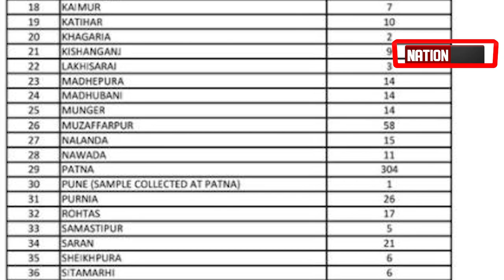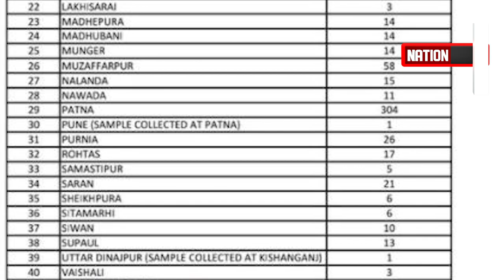जानिए बिहार में क्या है कोरोना की स्थिति, देखें वीडियो....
@nationnews1066 जानिए बिहार में क्या है कोरोना की स्थिति, देखें वीडियो.
nationnews nationreview latestnews CORONA CORONAVIRUS COVID19 कोरोनवायरस बिहारस्वास्थ्यविभाग BIHARHEATLTHDEPARTMENT topnews breakingnews latestbiharnews latestupdate biharelection2020 biharassembalyelection biharchunav2020 biharvidhansabhachunav2020 biharpolitics biharpoliticalnews biharpoliticsupdate biharlatestnews jamui pmmodi Biharnews jamuinewsupdate biharnewsupdate livecities news4nation thelivetv theltv aajtak news18india newstoday newstomorrow bihar indianewsupdate ABPlive Republicbharat sushantsinghrajput bhagalpurnewsupdate jahanabadnewsupdate jhajha​ @Nation News जानिए बिहार में क्या है कोरोना की स्थिति, देखें वीडियो.